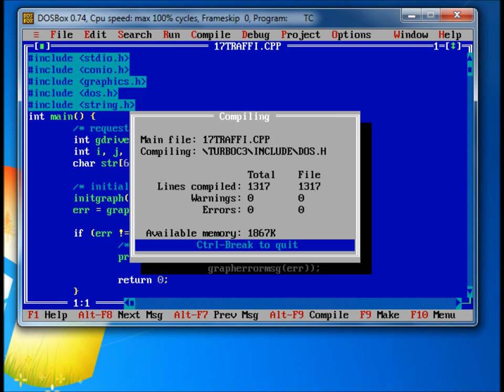#18 Traffic Signal - C Graphics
Animate traffic signal using C graphics